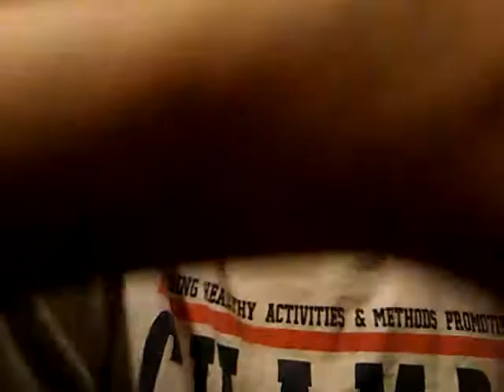Best friend make up